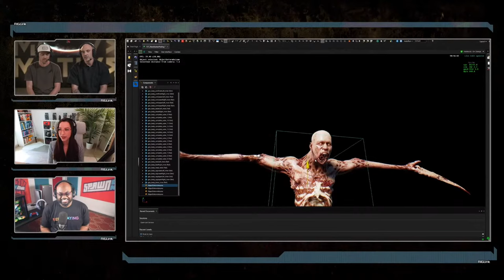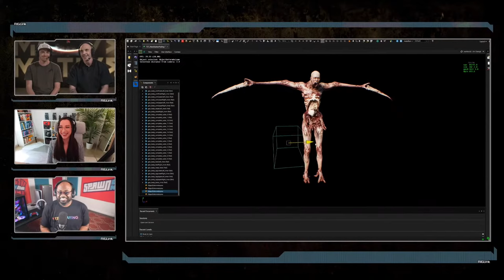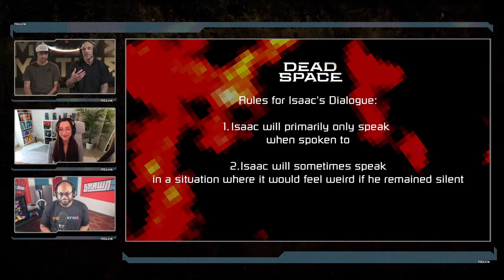Dead Space Remake Developer Livestream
Tune in at 10am PT for an early look at the development for Dead Space with the team at Motive Studio.